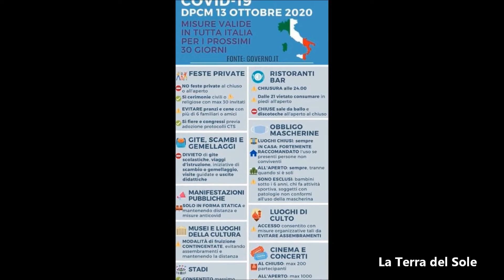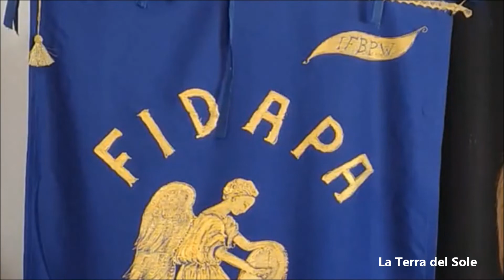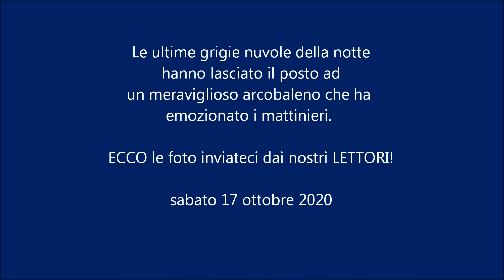TG NEWS 25 ottobre 2020